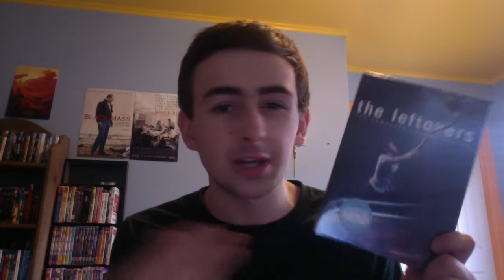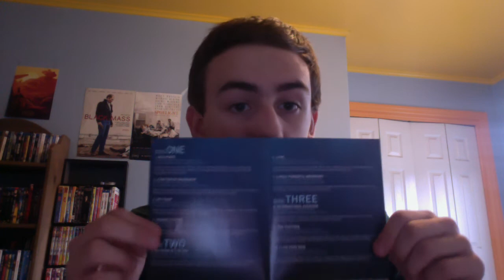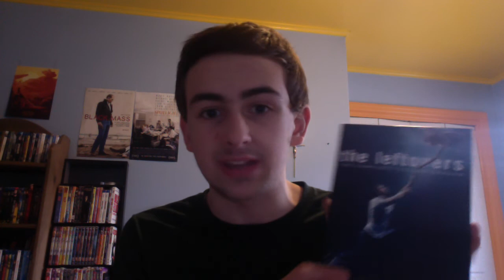Unboxing #16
Here is my 16th Unboxing Enjoy!!